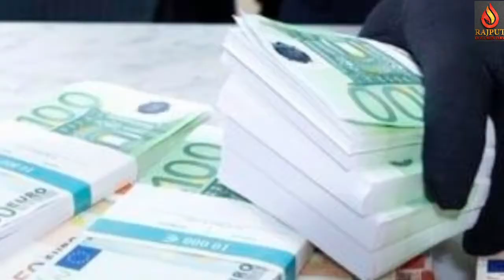Amazing Facts| Can Fish Survive In Human Blood|Interesting Facts Urdu|Fact Ep:8|Rajput Documentary.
Assalamu Alaikum friends.In this video i will tell you about Can fish survive human blood ; and other Amazing facts hope you guys enjoy the video